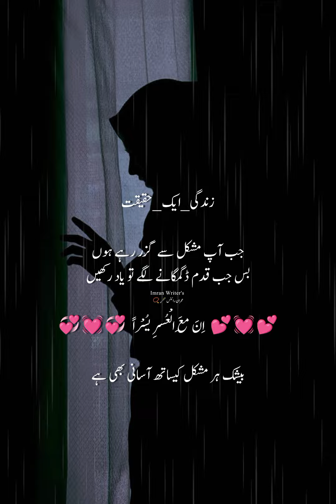When you are going through difficulty, it will not last forever In_Shaa_Allah just remember when y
زیندگی_ایک_حقیقر When you are going through difficulty, it will not last forever In_Shaa_Allah just remember when your steps start to waver Well🌿💖🌿💖🌿 AAMEEN